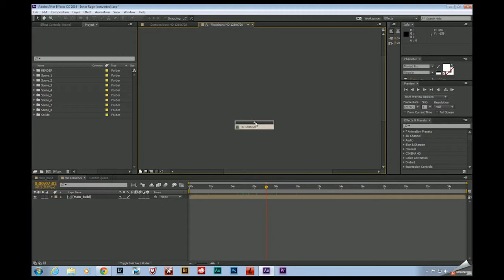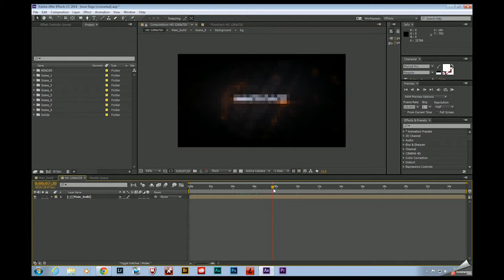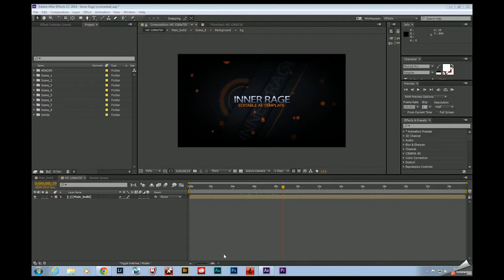Use AE Templates for a Professional Touch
Check out AE templates from...